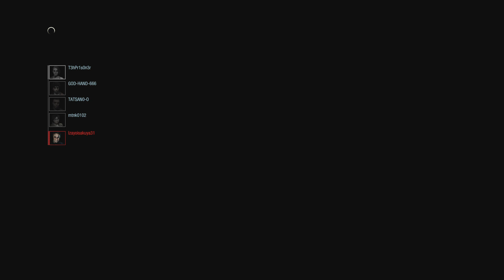RESIDENT EVIL RESISTANCE_20220307071505